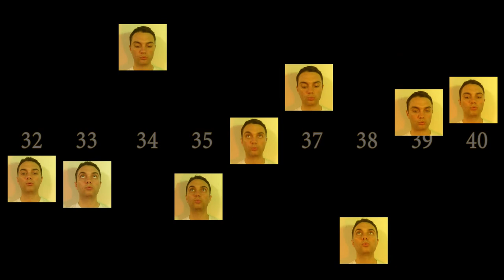Pendulum Snake Pattern Song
Beginner? Try this new app

Here's a little experiment I have been working on that attempts to turn this cool visual phenomenon where you line up pendulums in a row, each one adding an extra cycle per minute (so for instance, 32 back and forth swings per minute on the far left, and then 33 swings per minute on the one to the right of the first one) into an aural phenomenon. Not sure exactly how successful the experiment was but it is at least interesting I think. I wish I could have been a little more precise with the timing of stuff but whatever.